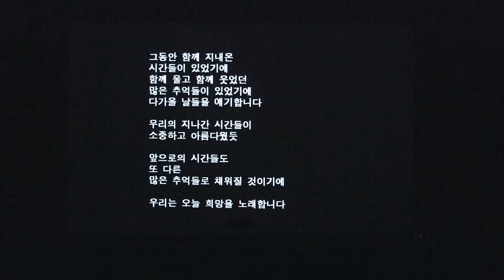친구들의 합창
Concert for Sunhyun